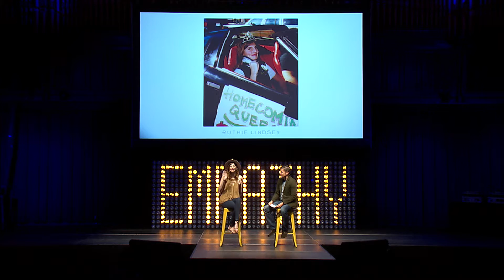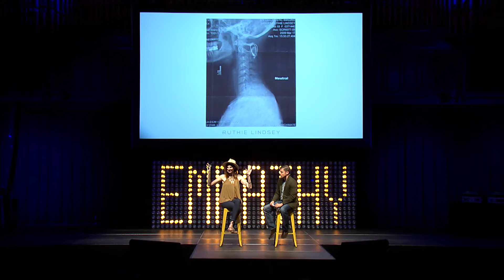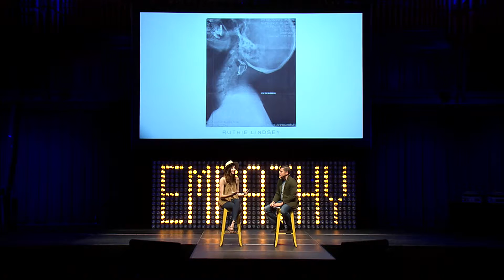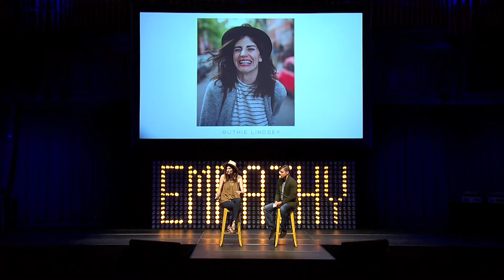Plywood Presents: Ruthie Lindsey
Ruthie Lindsey is a Stylist & Creative Decorator. Through both her words and her work, Ruthie shares a message of hope and of lessons learned from enduring many heavy seasons. She seeks to inspire those around her to reach for this beauty in the midst of suffering, to hold on to hope despite present pain.

Intro Video: Yellow Bird Visuals

Go from dreaming to doing:
PathByPlywood.com